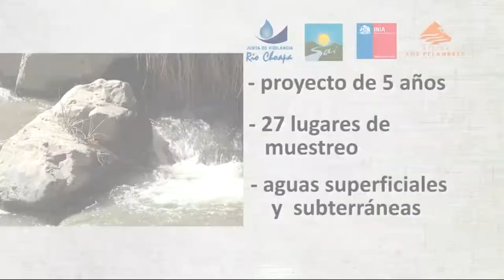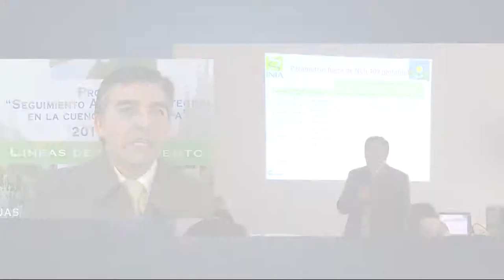Vecinos conocen estudio de calidad del río Choapa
Trabajo colaborativo entre la Junta de Vigilancia del Río Choapa, el INIA y Minera Los Pelambres permitirá tener  un acabado estudio de las aguas superficiales, sedimentos y subterráneas de la cuenca del río Choapa en un periodo de cinco años.